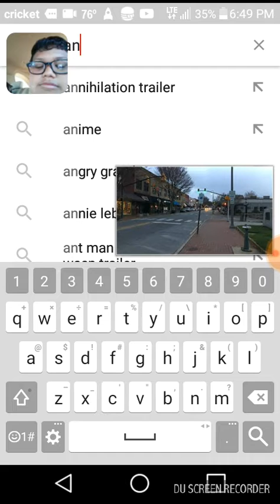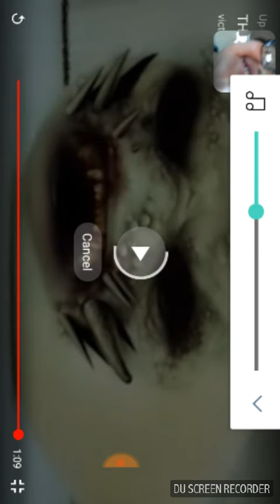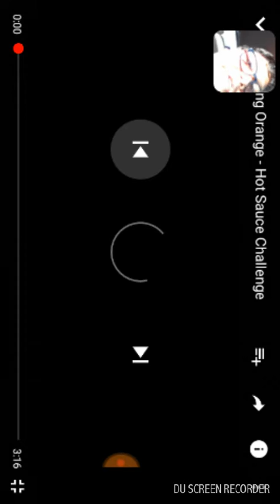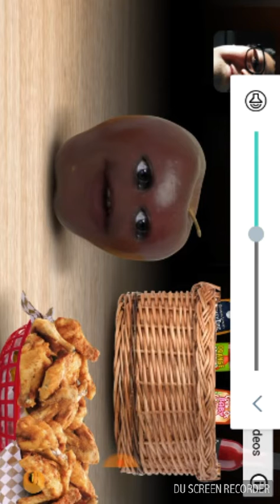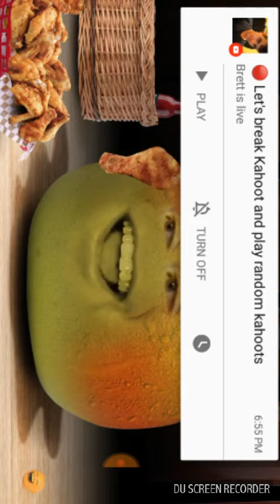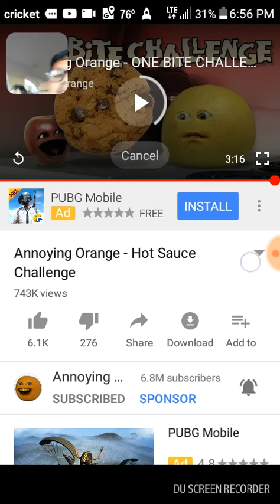Reaction video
Recorded by DU Recorder – Screen recorder for Android and also sub and coment